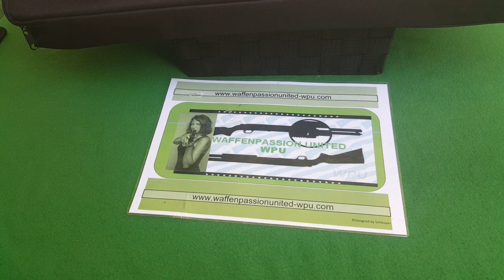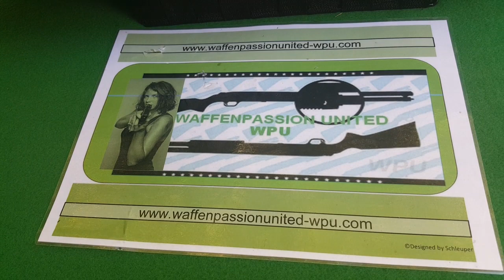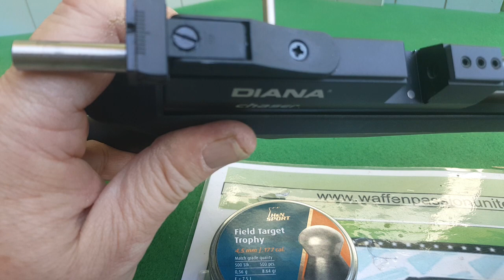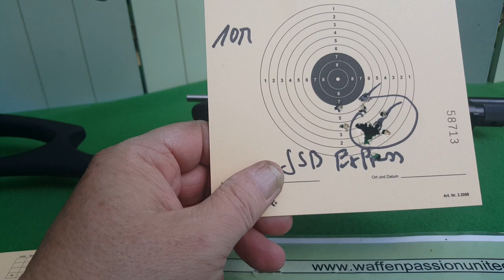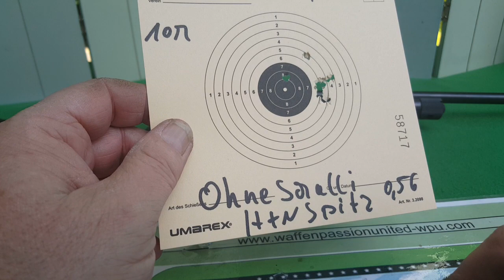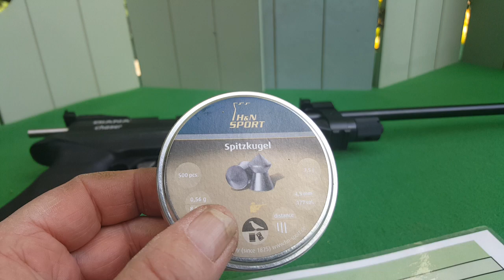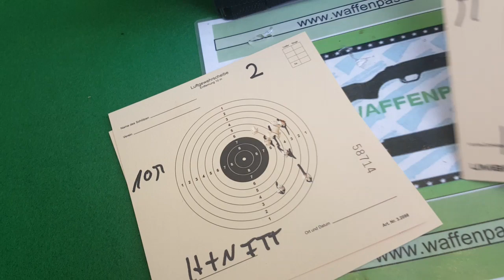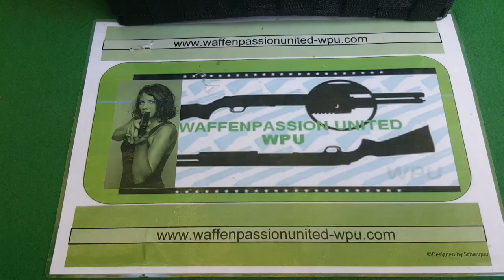Diana Chaser Rifle 4,5 mm Co2 - Long// AnalyseCheck & ChronyTest by WPU